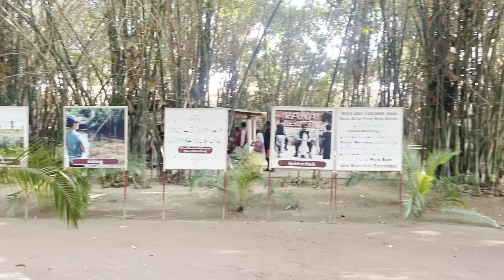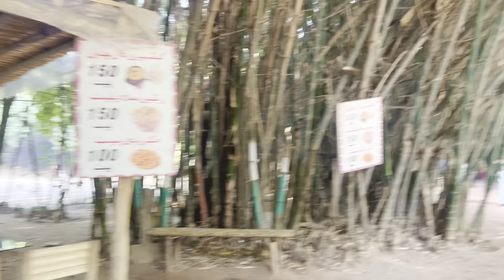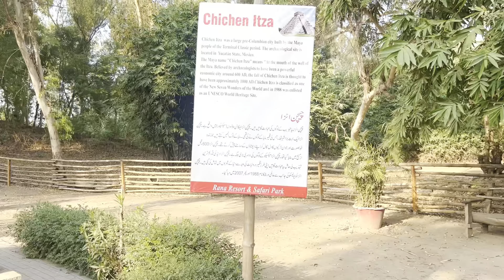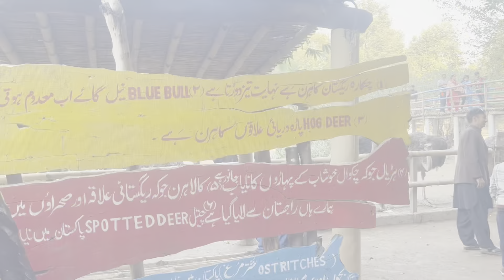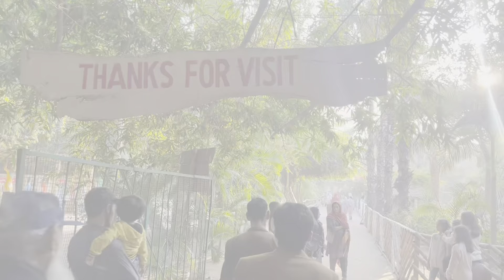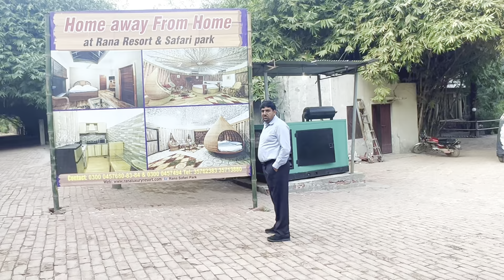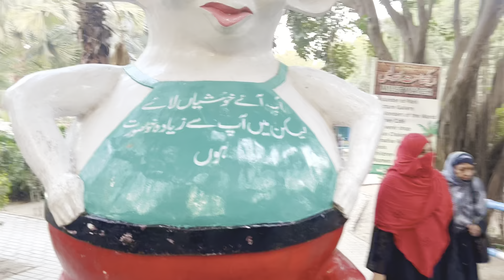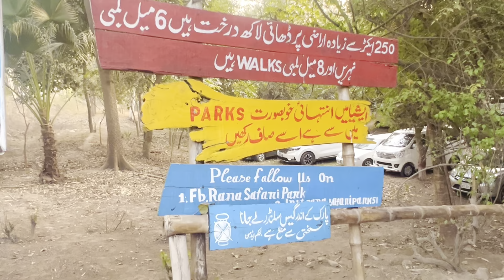Rana resort safari park lahore /Rana resort compleate vlog / rana resort ki saar/